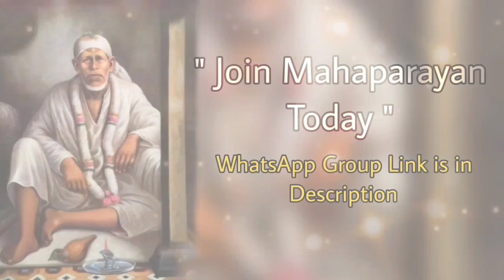Sai Bolte hain~28/06/23 Kannada ~ Sai Baba Message/Guidance ಶಿರಡಿ ಸಾಯಿಬಾಬಾ ಹೇಳುತ್ತಾರೆ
ಶಿರಡಿ ಸಾಯಿಬಾಬಾ ಹೇಳುತ್ತಾರೆ
Sai Bolte hain || Sai Baba daily Message|ಶಿರಡಿ ಸಾಯಿಬಾಬಾ ಹೇಳುತ್ತಾರೆguidance in english